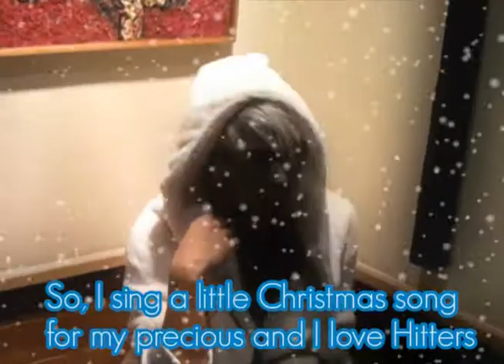HITT - Message for Christmas